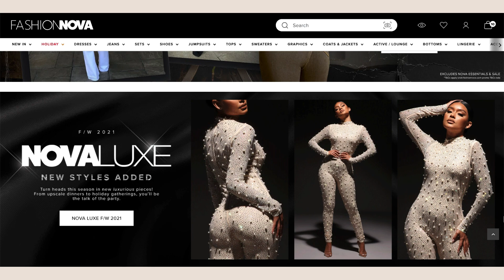20 OUTFITS PARA AÑO NUEVO 2022 🎉 FASHION NOVA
fashionnovapartner
20 OUTFITS PARA AÑO NUEVO 2022 🎉 FASHION NOVA
Hola! Bienvenidos al Elefante de Jade! hoy les traigo 20 OUTFITS PARA AÑO NUEVO 2022 🎉

Todo lo pedí en talla S y pantalones en 3
Mis medidas: Busto 88cm, Cadera: 94cm, Cintura: 68cm, Altura: 1.64cm

🔎 Nombres de los modelos en ingles para encontrarlos en la pagina de Fashion Nova:

✨Vestido Rojo Lentejuelas
 0:22 Shine Away Sequin Maxi Dress - Burgundy

✨Vestido Naranja Lentejuelas
0:38 Out Til Dawn Sequin Maxi Dress - Orange

✨Vestido Rojo Suéter
1:16 Marilyn Ribbed Midi Dress - Burgundy

✨Vestido Cafe Transparencias
1:19 Ruched And Ready Bandage Midi Dress - Taupe

✨Conjunto Beige Encaje Dorado
1:43 Golden Nights Matching Pant Set - Gold

✨Corset con Cristales
2:05 All The Attention PU Rhinestone Top - Black

✨Enterizo Negro
2:30 Ready To Ruffle Jumpsuit - Black

✨Mom Jeans Negros
2:57 I Got It From My Mama Jeans - Black

✨Jeans Blancos Acampanados
3:23 Santorini Super Stretch Flare Jeans - White

✨Enterizo Blanco Lentejuela
3:43 That Glimmer Glow Sequin Jumpsuit - White

✨Jeans Amarillos Acampanados
4:03 Santorini Super Stretch Flare Jeans - Yellow

✨Conjunto Pijama Roja Satín
4:26 Feeling A Little Shy Satin Robe Set - Red

✨Blusa Negra Cruzada
4:44 Little White Lies Top - Black

🎥 VIDEOS ANTERIORES
Agranda tus Pantalones SIN COSER: